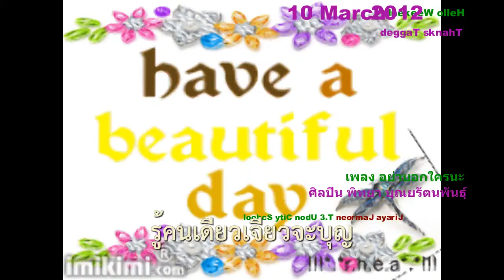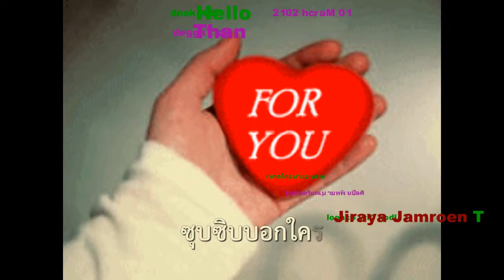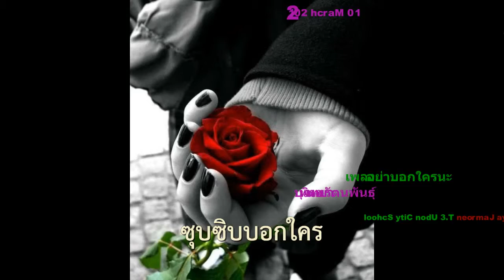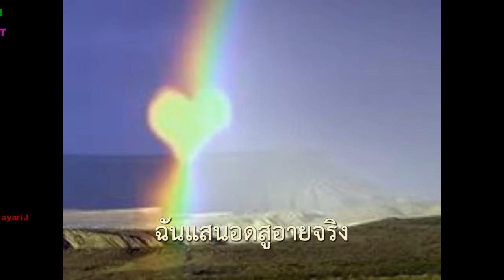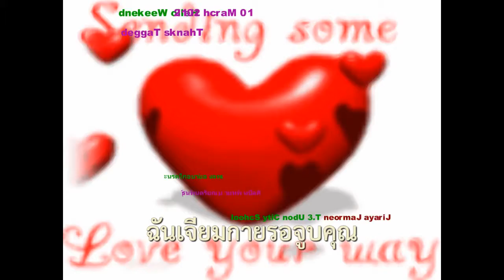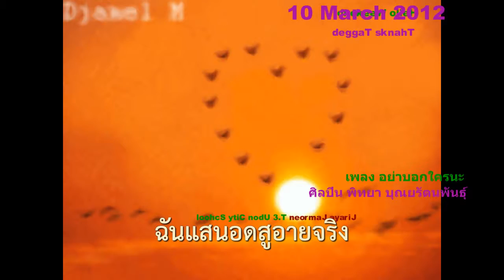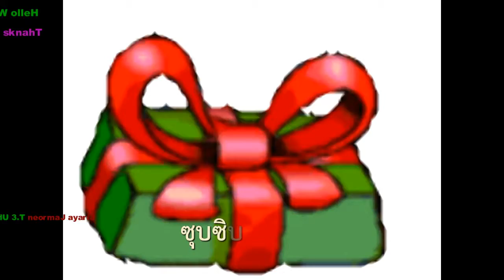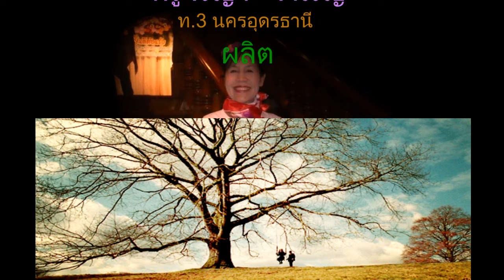10 March 2012 Hello Weekend Jiraya Jamroen T3 Udon City School.wmv